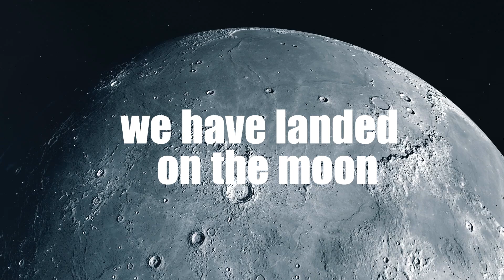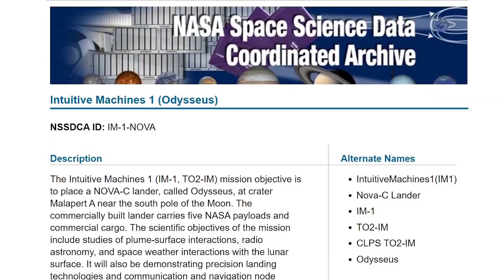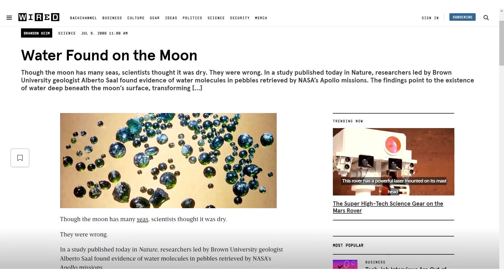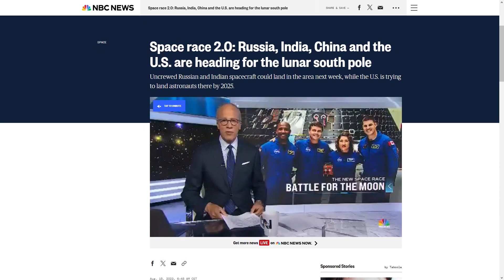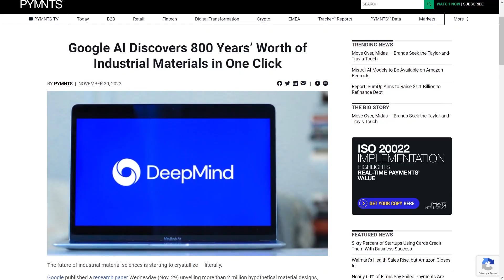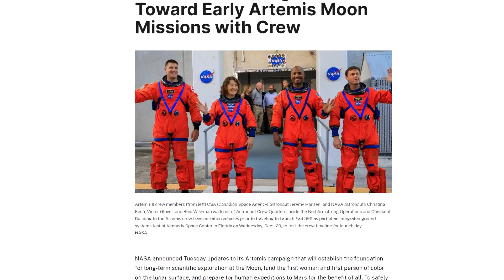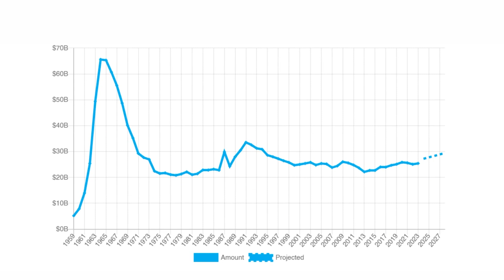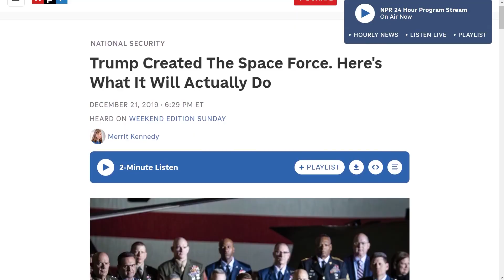moon landing (reality altering - 2024)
We just had our latest moon landing. This moon landing marks the first time in 52 years that the US has gotten back to the moon,  the Odysseus spacecraft lands on moon just this past week and actually makes the first time that we will accomplish this in years. This is  the 1st U.S. spacecraft lands on the moon in a half-century, marking a new step forward for space travel and evolution here on Earth as well.

This History Making Moon Mission is one of the first of many that we have to enable us to live on the moon. USA’s Crazy Moon Landing // Problems for Perseverance // New Glenn Goes Vertical as the world is catching wind of this news. It's incredible.

As we move forward, this is going to bring about so many new opportunities that we can only imagine. The Intuitive Machines moon lander tipped over during touchdown, still operational - Team explains, which we initially thought may be causing problems, but ultimately its been a success. Things are going in the right direction!